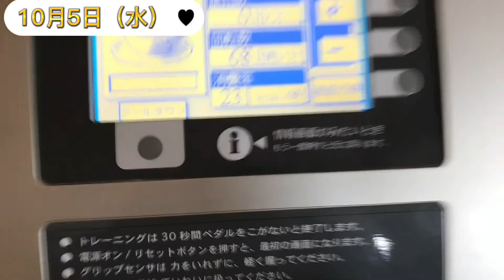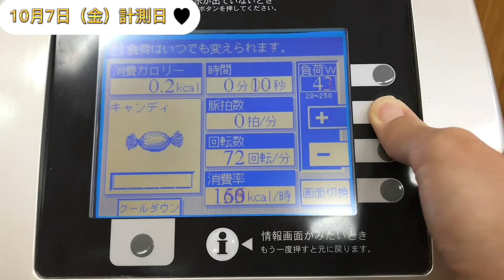【鬼寒い】アイデンティティを取り戻せ肉体改造企画第21週目